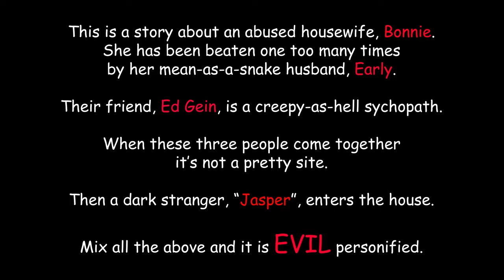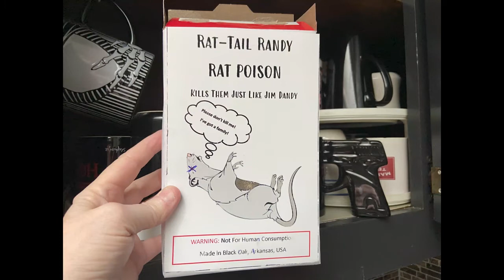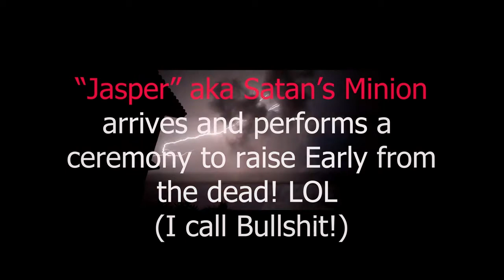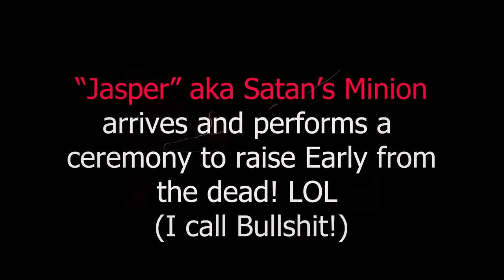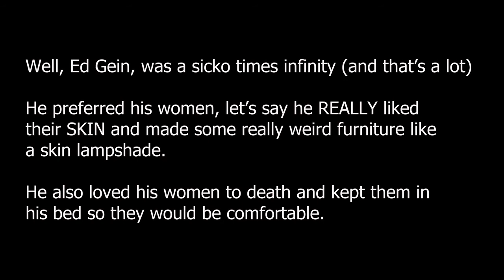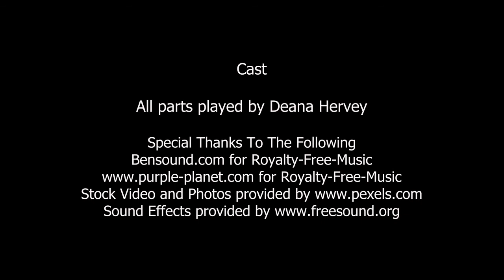Waking Up Early - OldSoul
This film was made for Film Sprint Relay.